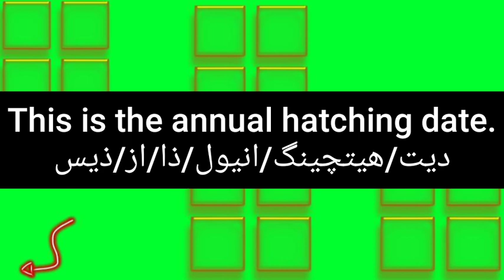ما معنى كلمة annual